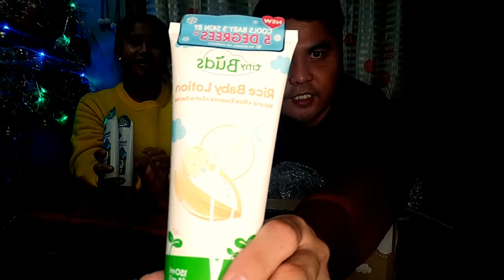PART 2 UNBOXING - SHOPPE+LAZADA - 12.12 SALE CHRISTMAS EDITION | LAKING TIPID ? | Vino EJ Channel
TITLE CONTENT: PART2 UNBOXING SHOPPE, LAZADA 12.12 SALE CHRISTMAS EDITION.

-MALAKI ANG MATITIPID MO KAPAG MAG ABANG KA SA MGA SALE SA ONLINE SHOP LIKE SHOPPE AND LAZADA.

MGA KA BUDDY WATCH NYO DIN YUNG UNANG UNBOXING NAMIN.

-PASENSYA NA PO KAYO MEJO MAHINA PA BOSES NAMIN SA PAGSASALITA, HINDI PA KASI NA DATING YUNG ORDER NAMIN YUNG MICROPHONE PANG VLOG.